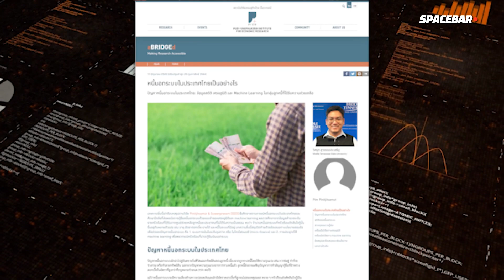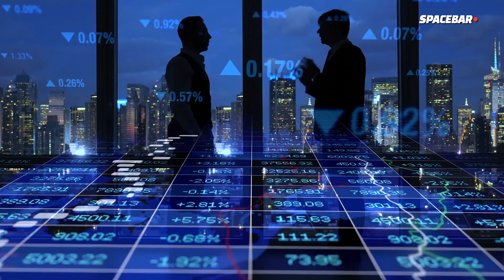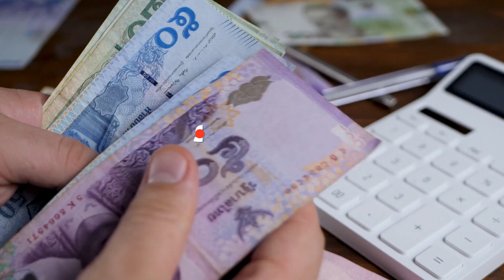SPACEBAR : นายกฯ เตรียมแก้หนี้นอกระบบให้หมดไป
คนไทยเป็นหนี้นอกระบบจำนวนมาก เพราะเข้าไม่ถึงเงินในระบบ อีกทั้งยังง่าย สะดวก ไม่ต้องมีหลักประกัน แม้จะต้องแลกกับดอกเบี้ยแสนแพง 10-20% ต่อเดือน